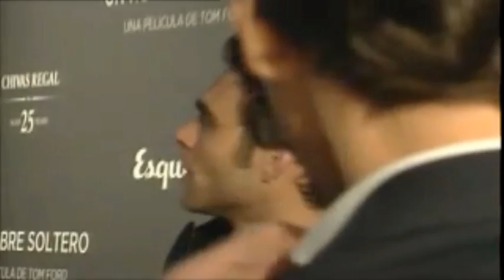Videobook Cristina Hallett Antena 3 Televisión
Directos, presentaciones en plató, videos, meteo